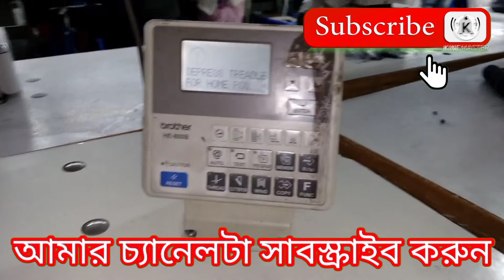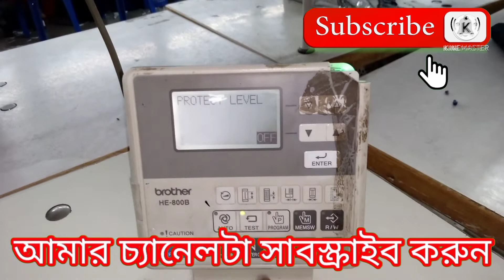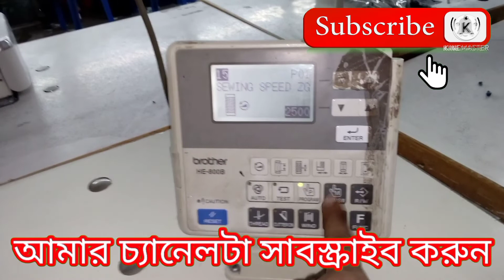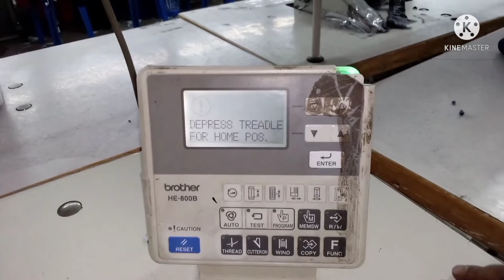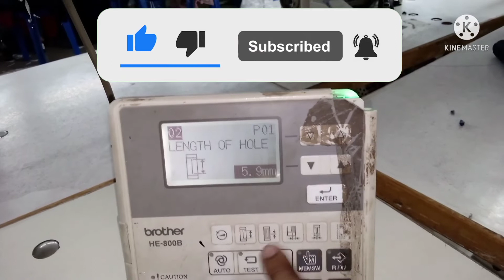brother buttonhole machine keyboard lockunlock he800b কিভাবে বাটন হোল মেশিনের কিবোর্ড লক করবেন দেখুন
how to brother buttonhole machine keyboard lock 🔐 unlock he-800b. brother buttonhole he-800b keyboard lock 🔐 unlock.he-800b keyboard lock 🔐 unlock